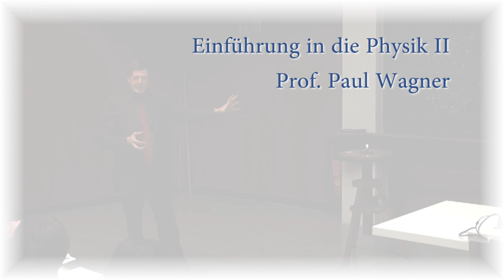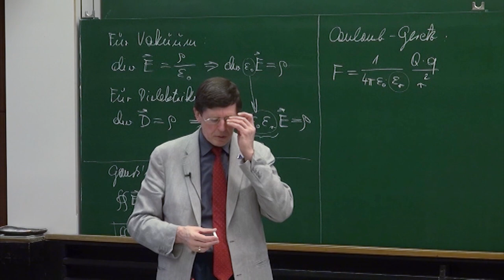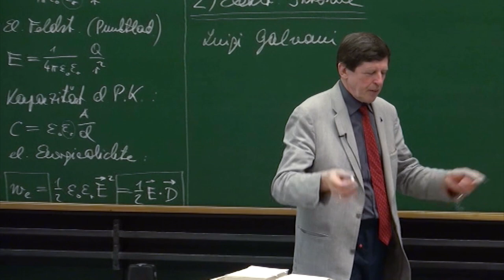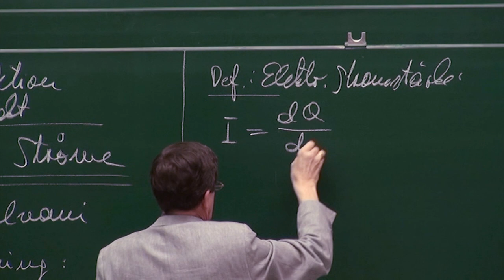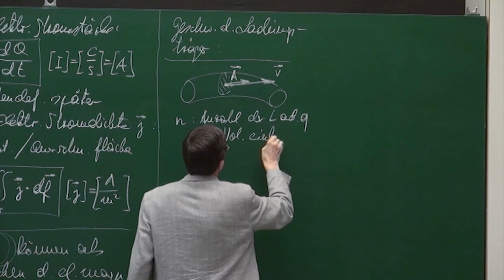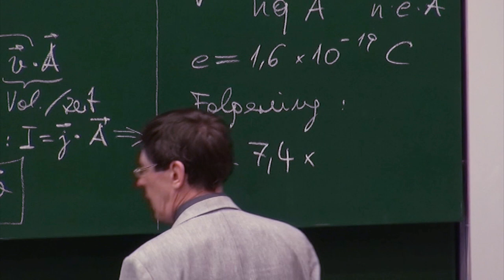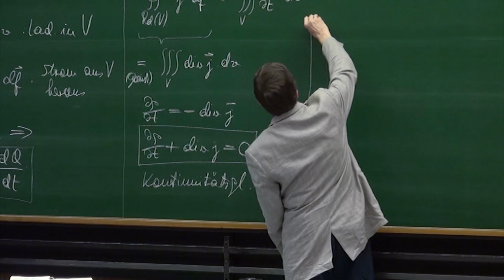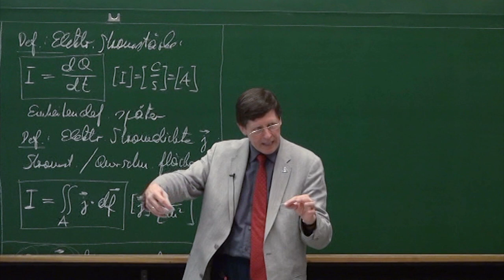PH II - 11 Abschluss Elektrostatik, Elektrische Ströme